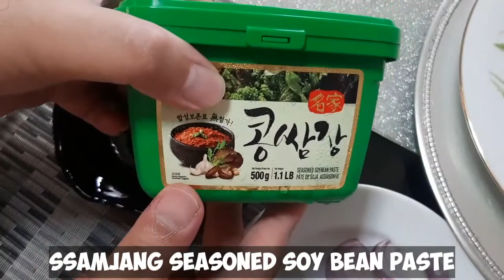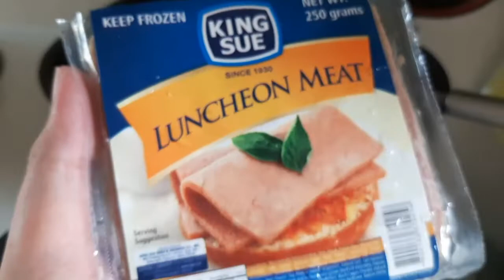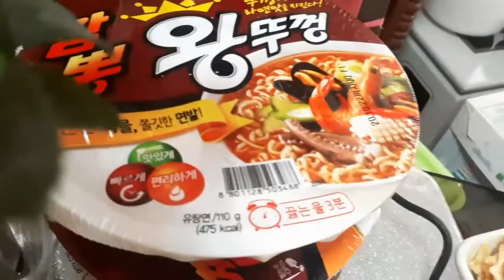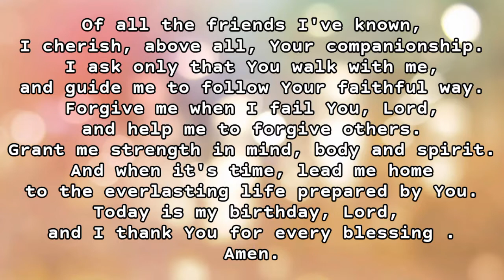My Birthday Celebration - DIY Samgyupsal at Home (October 21, 2020)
BE PART OF OUR VIP FAMILY

DO YOU WANT TO EARN MORE???

2.  "its fair use" No copyright is claimed and to the extent  that material may appear to be infringed , I assert that such alleged infringement is permissible under U.S. and Philippine copyright law. If you believe material have been used in an unauthorized manner, please contact the poster.
3. This Video is not associated with any company or products mentioned on the video.
4. No intention to infringe photos or audio used in this video.